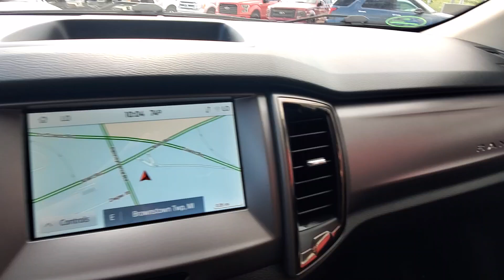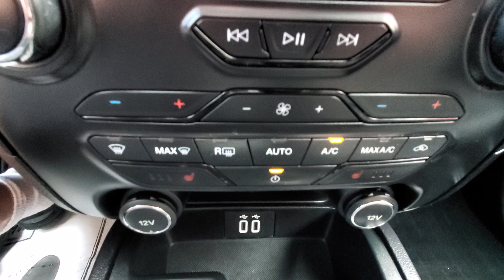2021 Ford Ranger XLT 4WD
Clean CARFAX. 2021 Ford Ranger XLT

XLT 4WD 10-Speed Automatic
Carbonized Grey Metallic
Ebony Cloth